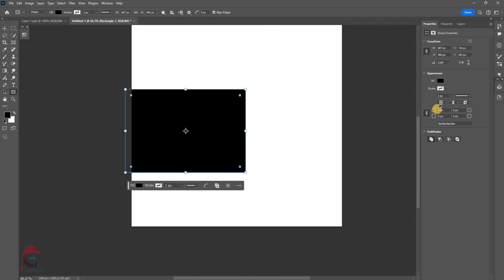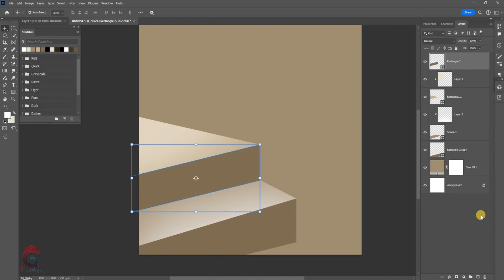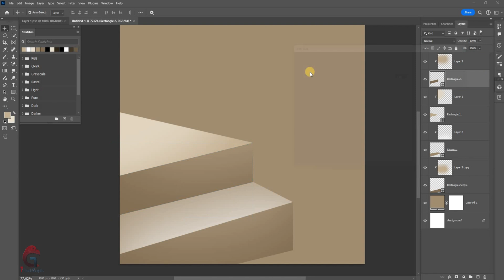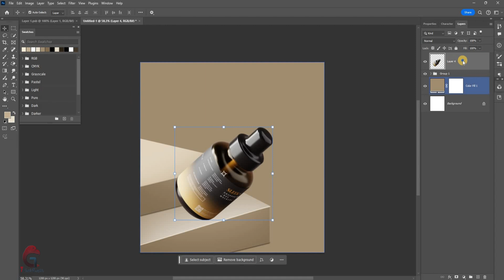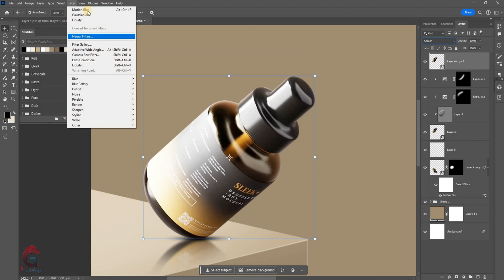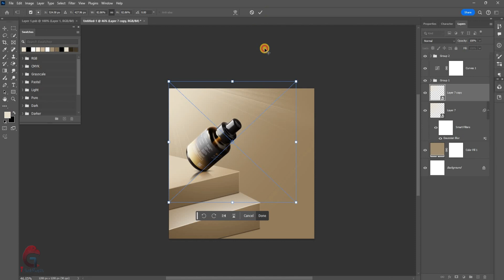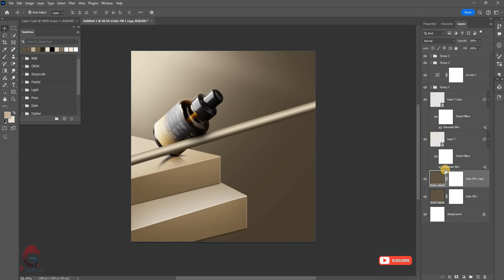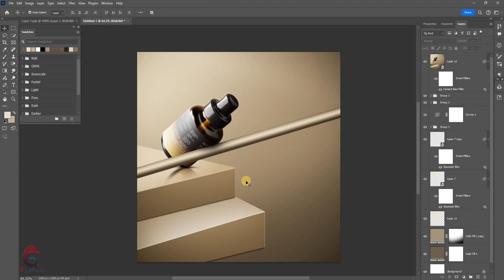Product Manipulation Design in Photoshop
Hello ,Friends in this video i'll show you how you can create a poster in adobe  photoshop by using this easy method, i hope you will enjoy this video.